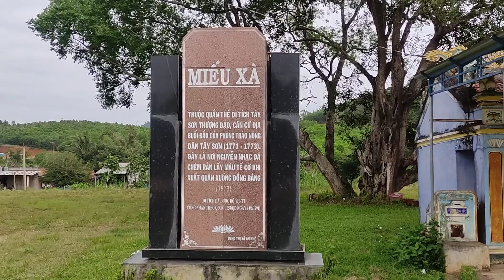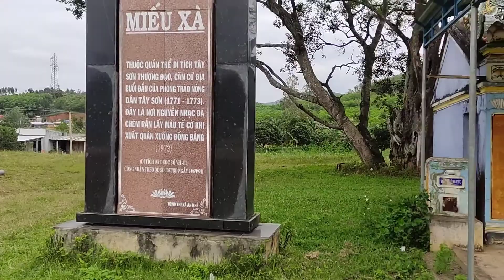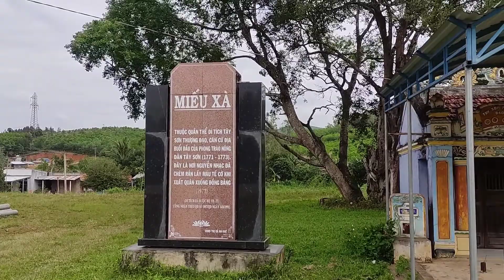Miếu Xà Tây Sơn Thượng Đạo || An Khê Gia Lai || Di Tích Lịch Sử Tây Sơn Tam Kiệt